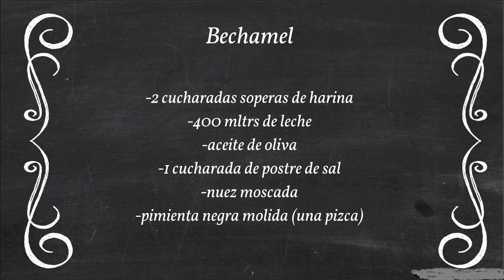Salsa bechamel sencilla y rápiida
receta muy simple de como hacer una bechamel para añadir a lasañas,bejenjenas al horno, etc
receta de cocina sencilla y fácil de elaborar